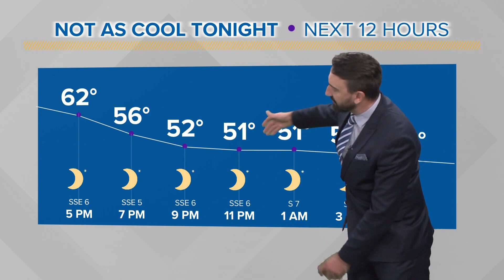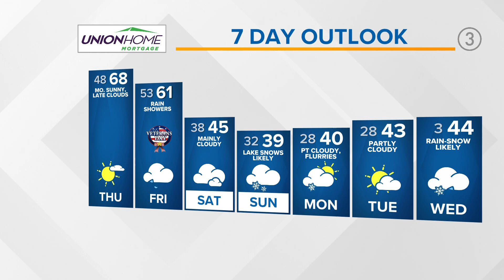Northeast Ohio weather forecast: Gorgeous Thursday on tap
Your 5 p.m. Northeast Ohio weather forecast for Nov. 9, 2022: Lots going on weather-wise although you may not be able to tell this evening. High clouds will continue to stream through our mainly clear sky overnight as lows settle back into the mid 40s. Quiet weather will persist into our Thursday with a warm breeze helping our temp to surge into the upper 60s to near 70. Lots of sunshine can be expected, but high clouds will thicken up very late in the day.

Then the changes begin. The remnants of Nicole will work up the Appalachian chain bringing increasing clouds and eventually a soaking rain during the day Friday. Temps will rise into the upper 50s and low 60s at best, but the rain will be steady and heavy at times.